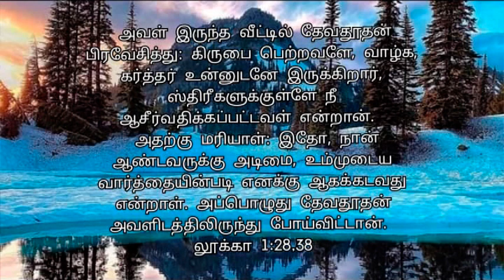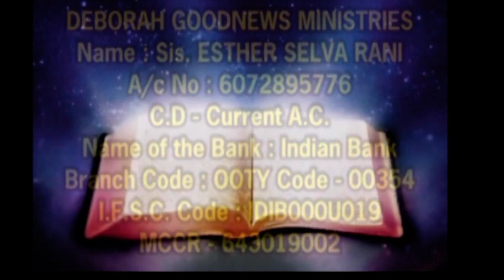இனி இப்படி Tv இல் பேசினால் சும்மாவிடமாட்டேன் போதும்வாயை மூடு || 5.09.2020